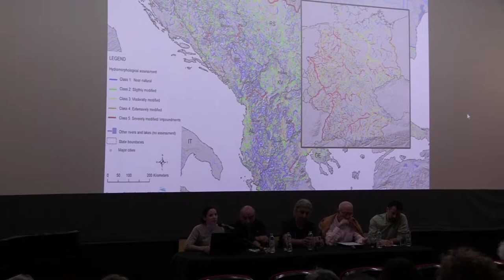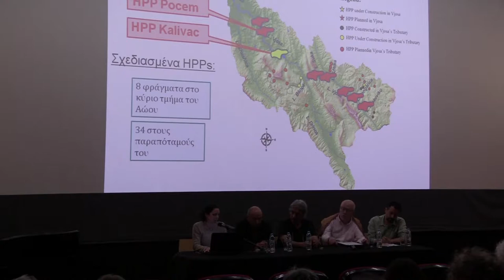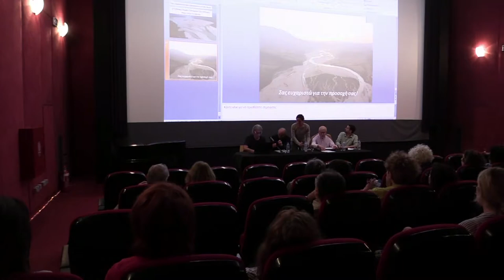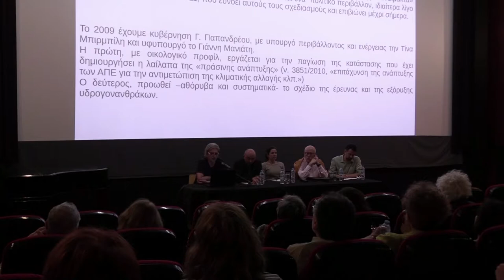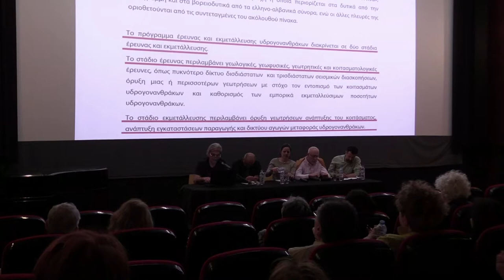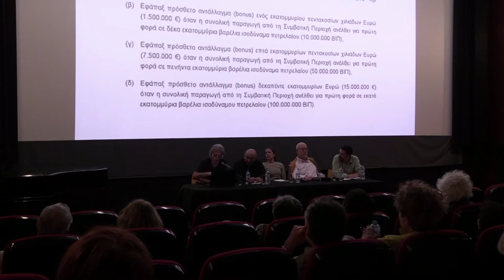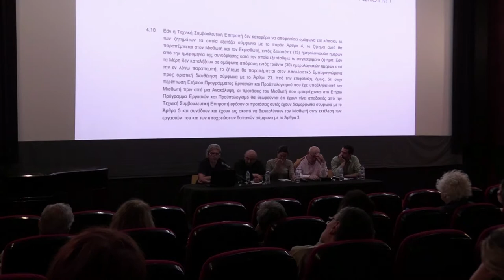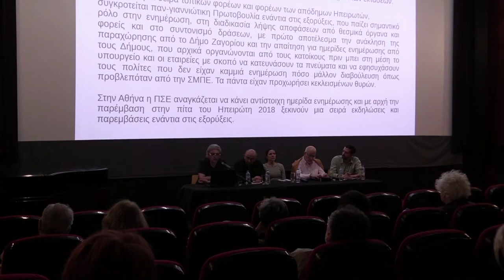«Μικροί Τόποι, Μεγάλες προκλήσεις: Ο αγώνας για τη Γαλάζια Καρδιά της Ευρώπης»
Την Τετάρτη 29 Μαΐου το MedINA πραγματοποίησε την προβολή του ντοκιμαντέρ "Blue Heart" της Patagonia στην Ταινιοθήκη της Ελλάδος. Ακολούθησε η συζήτηση του βίντεο με τη συμμετοχή των:

● Theresa Schiller, EuroNatur. Συντονίστρια του έργου «Saving Europe’s last free flowing wild river – Vjosa/Aoos». Παρουσίαση του έργου.
● Γιάννης Παπαδημητρίου, Δικηγόρος, Μέλος του Δικτύου Οικολογικών Οργανώσεων Ιωαννίνων. Ομιλία: «Η απειλή των φραγμάτων και η αντίσταση σε αυτά».
● Βασίλης Χρήστου, Πίνδος Περιβαλλοντική.
● Παναγιώτης Μήτσης, Πρόεδρος της Κίνησης «Καθαρός Καλαμάς». Ομιλία: «Νερό ή Πετρέλαιο, ο αγώνας των τοπικών κοινοτήτων».

Λίγα λόγια για το Blue Heart:
Τα ποτάμια των Βαλκανίων καθώς και οι ζωές των ανθρώπων και των ζώων που κατοικούν γύρω από αυτά βρίσκονται υπό απειλή. Περισσότερα από 3.000 μικρά και μεγάλα υδροηλεκτρικά φράγματα, εκτροπές ποταμών, καθώς και εξορύξεις πετρελαίων είναι υπό σχεδιασμό στα Βαλκάνια. Οι εργασίες αυτές αναμένεται να προκαλέσουν μη αναστρέψιμη καταστροφή στους ποταμούς και κατ’ επέκταση στη φύση, το τοπίο, την οικονομία και την κοινωνική συνοχή. Το ντοκιμαντέρ «Blue Heart-Γαλάζια Καρδιά» εστιάζει στους αγώνες των κατοίκων -που δίνονται αυτή τη στιγμή- στη Αλβανία για έναν ελεύθερης ροής Αώο ποταμό, στην προσπάθεια που γίνεται στη Βόρεια Μακεδονία να σωθεί ο απειλούμενος με εξαφάνιση Βαλκανικός λύγκας και στον πολύμηνο αγώνα των γυναικών της περιοχής Kruscica στη Βοσνία  και Ερζεγοβίνη να προστατεύσουν τη μοναδική πηγή γλυκού νερού της κοινότητάς τους.